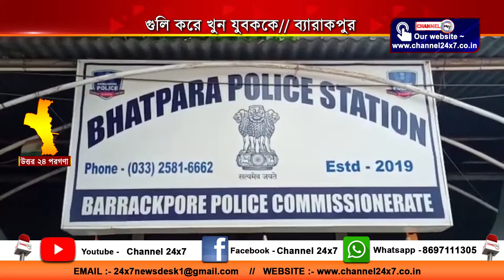Excitement over the murder of a young man